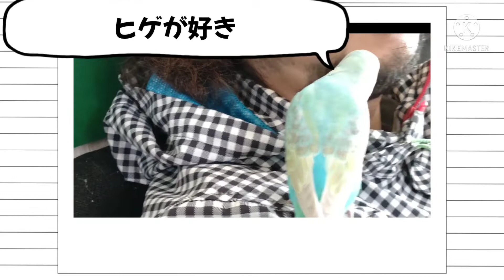🐦なかよし🐦パパあそぼー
私以外にあまり近寄らないチルちゃんとなすび
世話をすれば懐くわけでもないセキセイインコですが、珍しく夫の行くところに飛んで付いてきて
べったりストーカー！
チルちゃんの中でなにが変わったのでしょうか(笑)